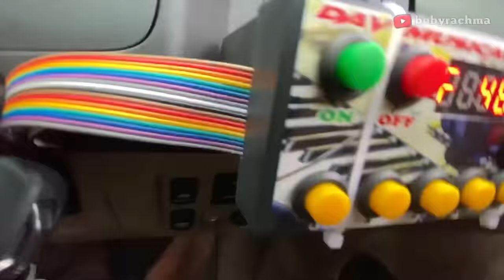REVIEW SEMUA NADA DAV MUSICAL AIR HORN ‼️😱 - LAGU NYA ENAKEUN!!!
Hai Bobsgenk!
Kembali Lagi di Channel Boby Rachma

Selamat datang di channel ku. Di video kali ini saya berkesempatan untuk meriview semua nada modul Dav musical Air Horn. nadannya enak bangettt

Tulis komentar kalian kita harus apa setelah ini!??